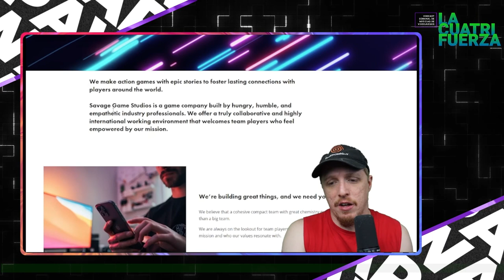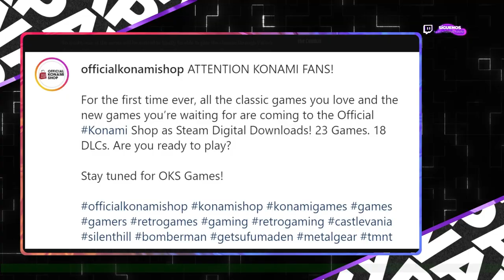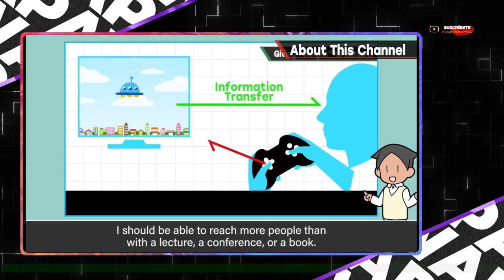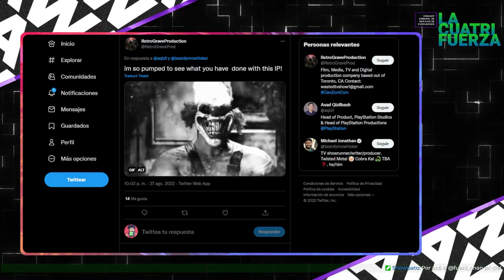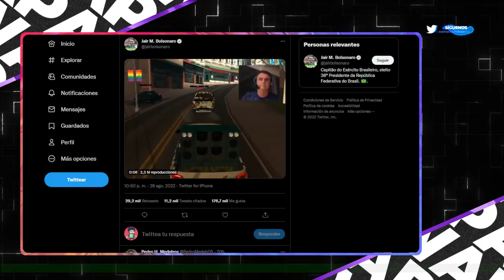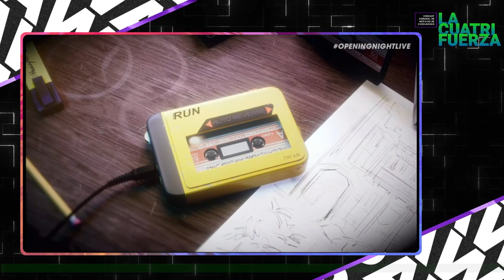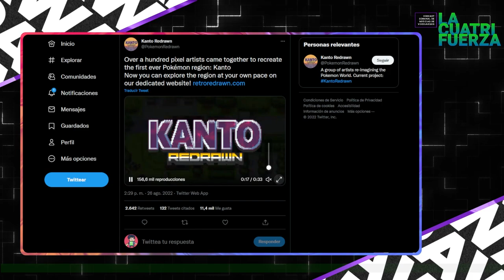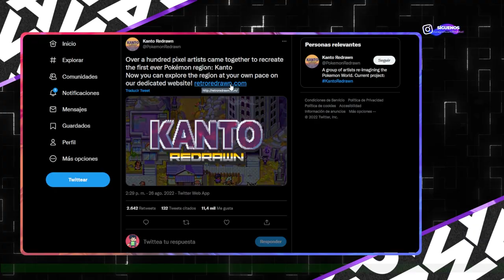[LA CUATRIFUERZA] N° 54: CELEBRANDO EL DÍA DEL GAMER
¡PAWAdictos! En este capítulo N° 54 de LA CUATRIFUERZA, titulado: "CELEMBRANDO EL DÍA DEL GAMER", estuvimos festejando que pasamos Agosto, se va finalmente el mes más frío del año y nos deja con muchísimas noticias en el ámbito de los VIDEOJUEGOS y VGM, las cuales SnowPato, MetaruPX y Thennecan nos comentaron sobre:

📍Playstation Lanza su división mobile, compra estudio de desarrollo "Savage Games"
📍Warner Bros Games registra "Big Chungus"
📍Konami anuncio que varios juegos clásicos "llegarían a PC" (plotwist. todos los juegos ya estaban en Steam)
📍Tortucon 3
📍Kanto Redrawn esta (Casi) Completo
📍Serie Twisted Metal termine su rodaje
📍Se cancela serie de Netflix de Resident Evil
📍GAMESCOM 2022
📍Modder lleva a los Yonkou de One Piece a Elder Ring
📍Masahiro Sakurai se ha transformado en Youtuber de Desarrollo de Videojuegos
📍FUTURE GAMES SHOW 2022

*¡SÍGUENOS!*